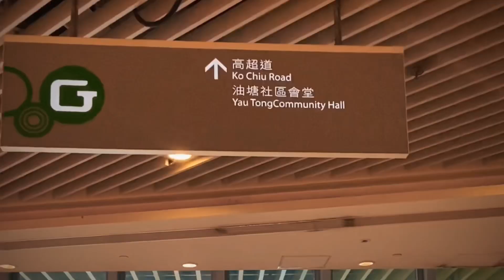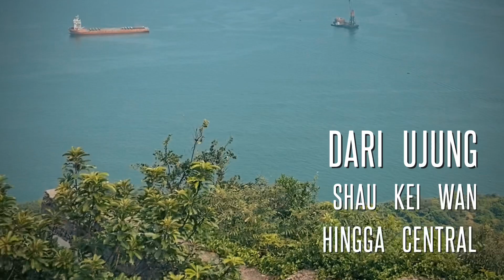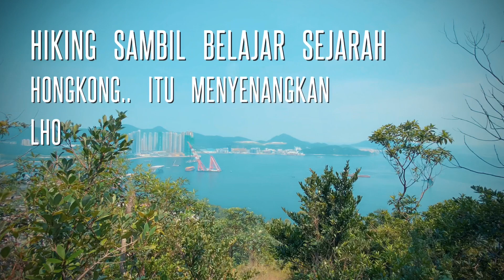The Devil's Peak ~ Kowloon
Hiking to Devil Peak